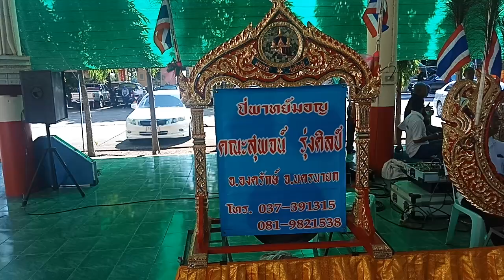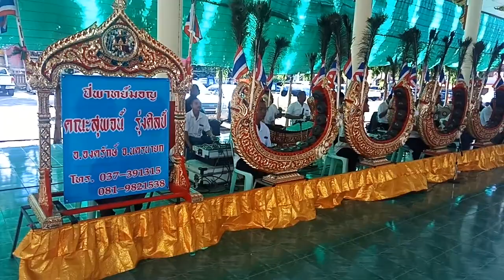วงปี่พาทย์มอญ/ การบรรเลง สำหรับงานอวมงคล/เเอมป์/เครื่องเสียง/ สุพจน์ รุ่งศิลป์ อ.องครักษ์ จ.นครนายก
มารุ้จักวงปี่พาทย์มอญ บรรเลงในงาน อวมงคล นับวันจะหายไป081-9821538